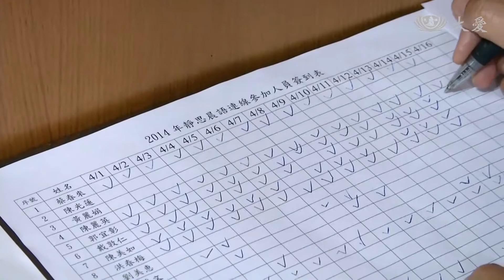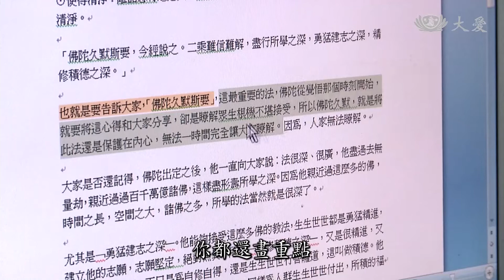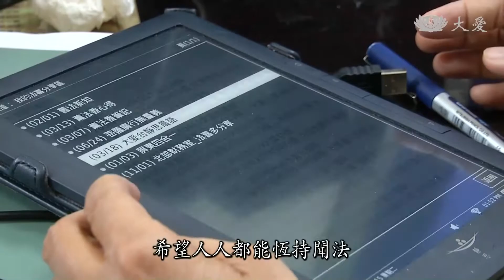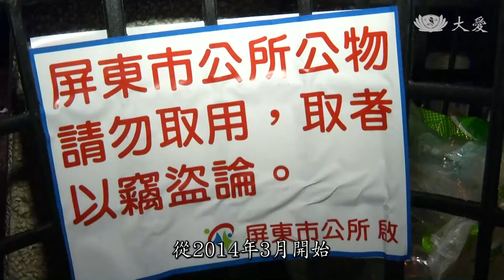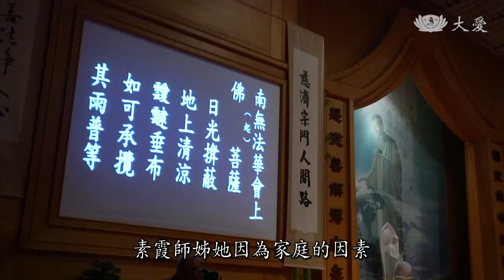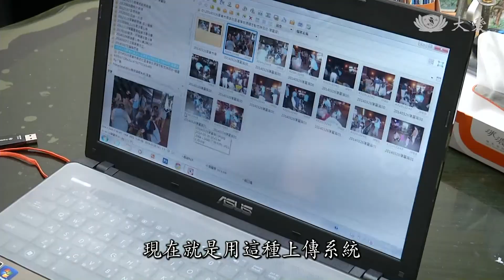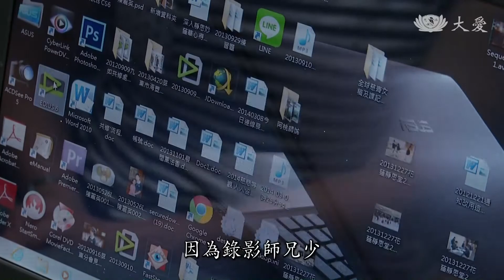【大愛人物誌】20140825 - 陳麗英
以前的陳麗英，常為了生活、為了錢而苦惱，在工作上，她自大、貢高我慢、脾氣不好、講話傷人，同事稱她為小辣椒。如今，透過每天早起參與晨鐘起薰法香的聞法，不僅去除她心中的煩惱，學會柔和聲色，心靈變得輕安自在，更把握時間利益人群。